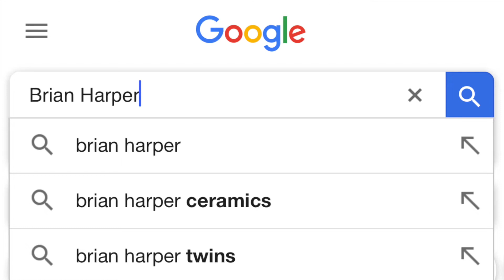Baseball Card Biography: Episode 4. “Brian Harper.”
Brian Harper had an epic baseball mustache.